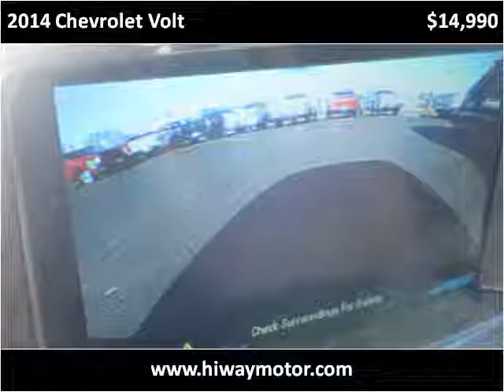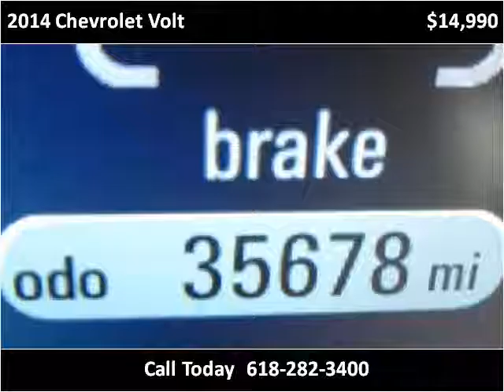2014 Chevrolet Volt Used Cars Red Bud IL